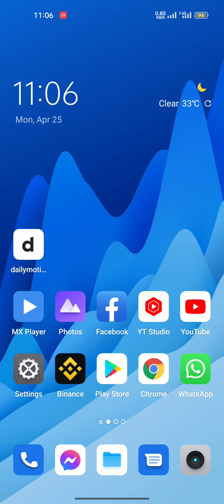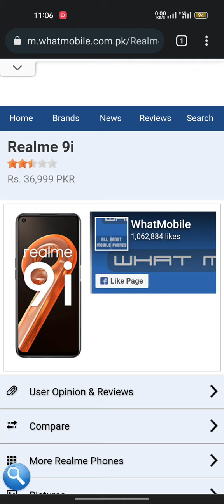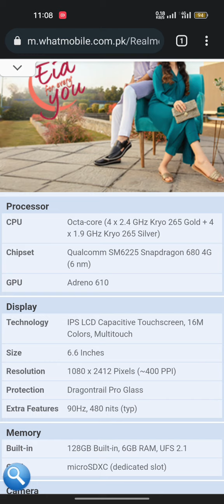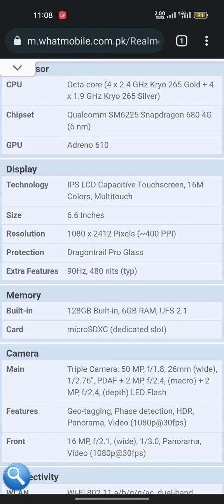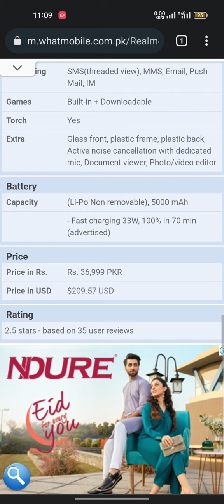Realme 9i Full Review | Specifications & Price in Pakistan